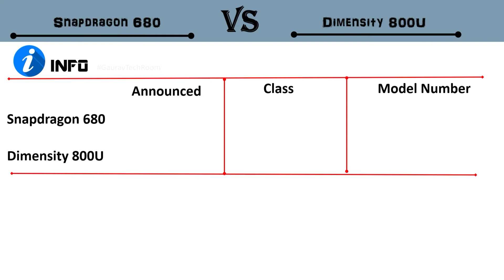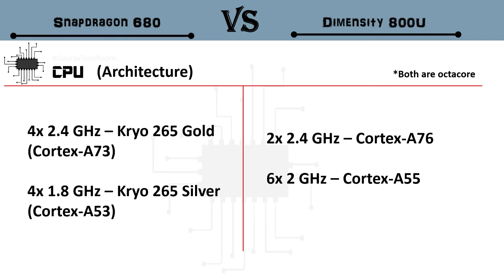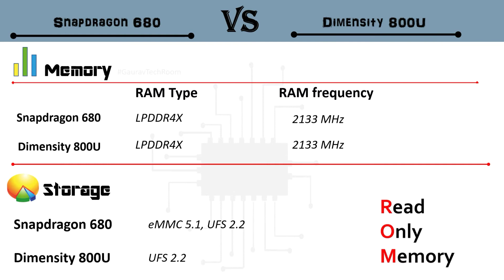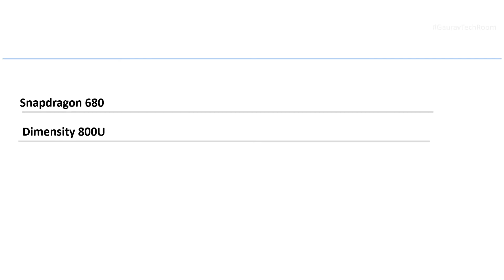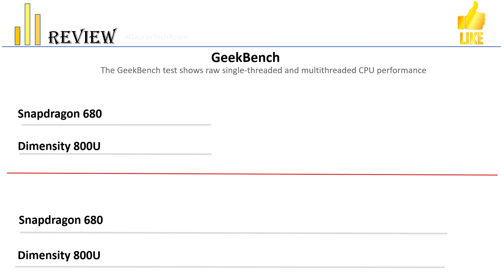Snapdragon 680 Vs Dimensity 800U | SD680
Snapdragon 680 Vs Dimensity 800U | Dimensity 800U Vs Snapdragon 680 | 680 Vs Dimensity 800U | 680 Vs 800U | Dimensity 800U Vs 680 | 800U Vs 680

Qualcomm Snapdragon 680 Vs MediaTek Dimensity 800U Full HD 1080p Comparison In Hindi

680 Vs 800U Full HD 1080p.mp4